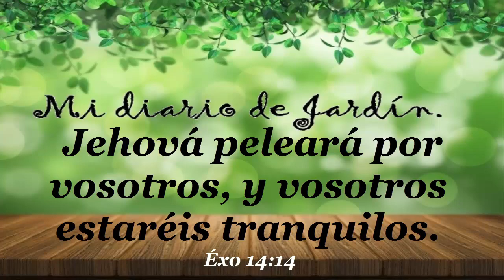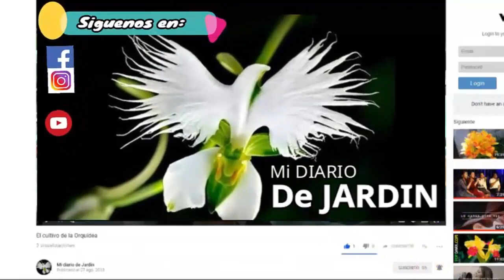Cuidados planta Crespón o Júpiter, mi diario de Jardin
cuidados y cultivo de la planta Lagerstrogemia speciosa

este hermoso arbusto de se puede colocar en el jardin para dar colorido al mismo, sus cuidados son sencillos, tiene una abundante floración en primavera verano,  lo que mas nos gusta es que puede emplearse para dar sombra ademas de poder colocar flores como pensamientos, caprichos, belen, entre otras plantas en el borde del tronco de nuestra lagerstrogemia speciosa.